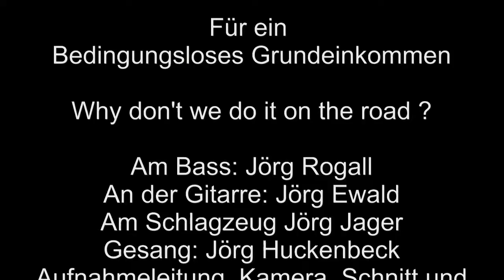Beatles (Cover) Why dont we do it in the Road ... ein Kulturblick ... zu einem "BGE"...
Bedingungslose Musiker treffen sich beim bedingungslosem Friesenstein und machen bedingungslose Musik für ein bedingungsloses Grundeinkommen... ;-)